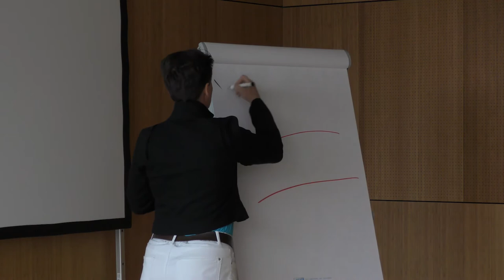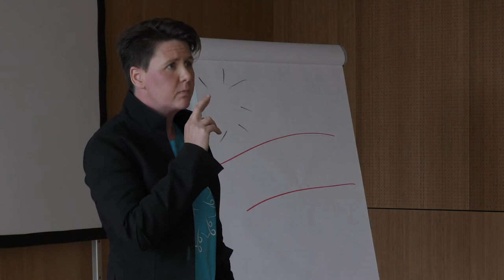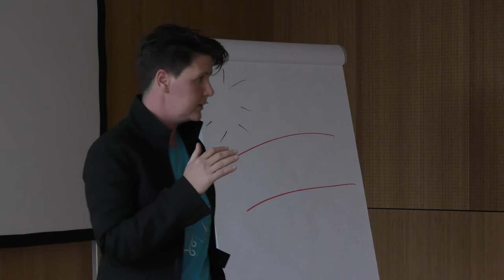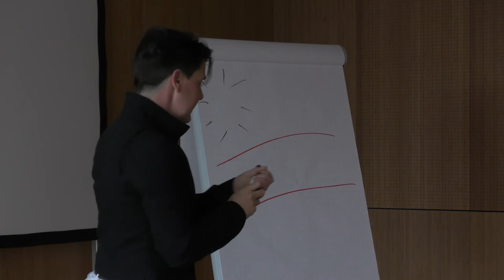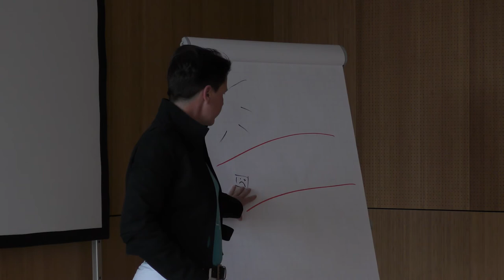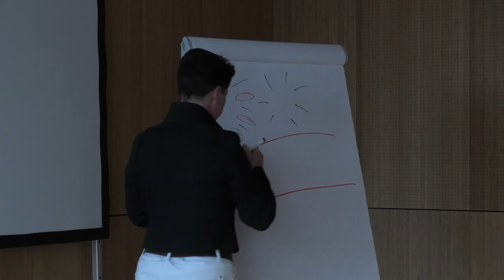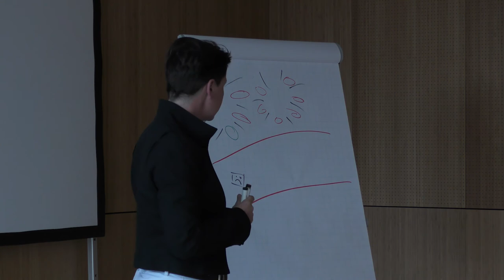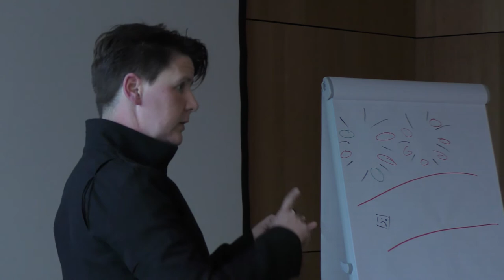Die Kunst des heilsamen Essens lernen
Kim Fohlenstein
Gesundheitsmeesse Darmstadt 2015
im Darmstadtium